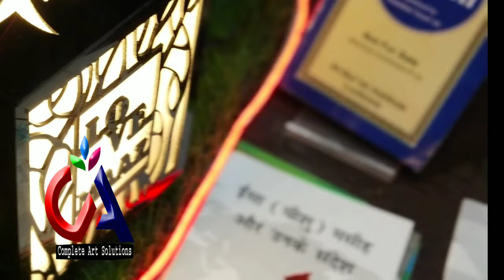Night LED lamp maaz multi colour LED complete art solutions maaz in ranchi Art